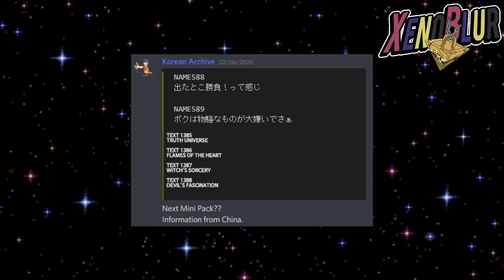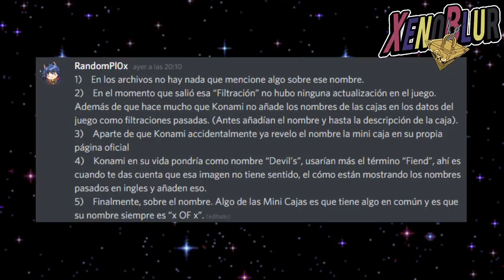Siguientes Cajas? Devil's Fascination? FILTRACIONES FALSAS | Yu-Gi-Oh! Duel Links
Todas las filtraciones falsas que han aparecido en los ultimos dias. Cajas grande y mini devil's fascination y la estructura de numero 17